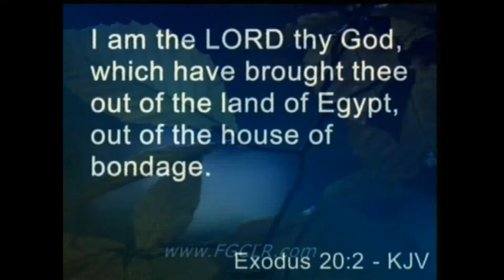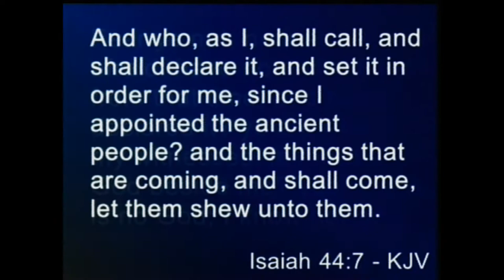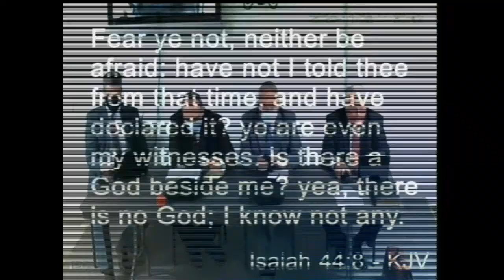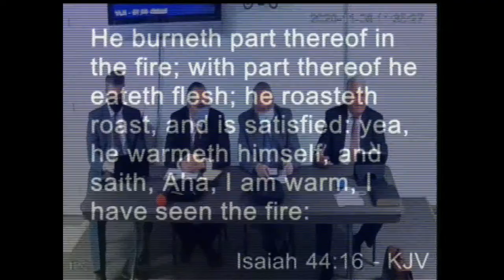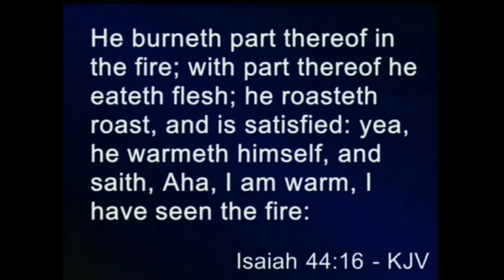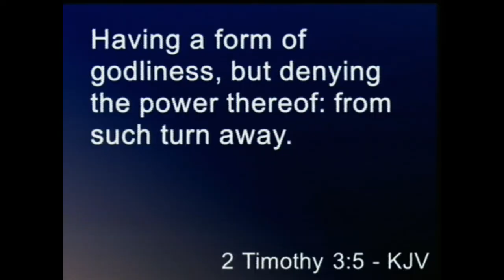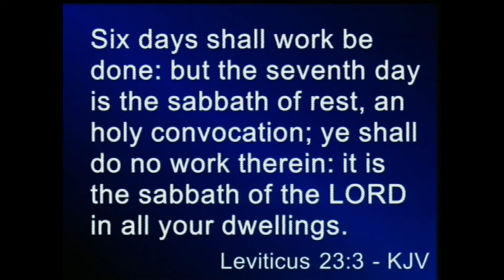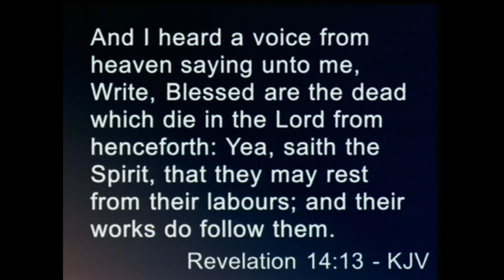Sunday Morning Bible Study 11/08/20